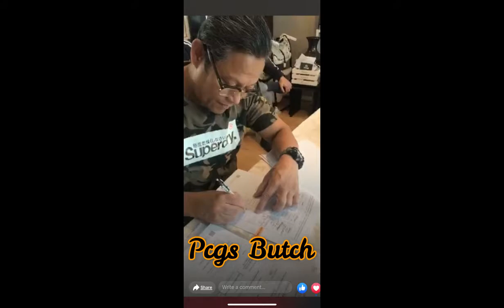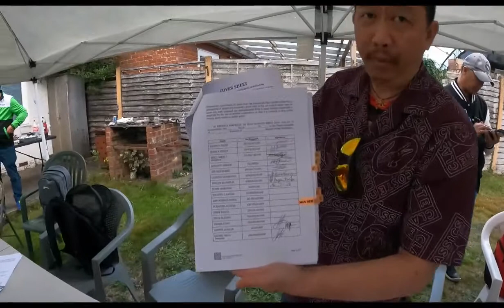UGDL VlogE.p.007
United Guardians Democratic Legion (UGDL)
First Assembly Meeting At Southamptom UK.